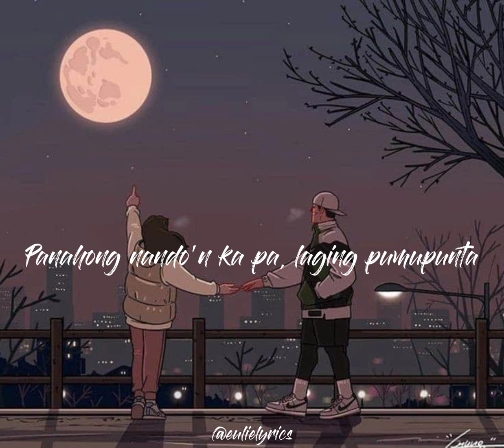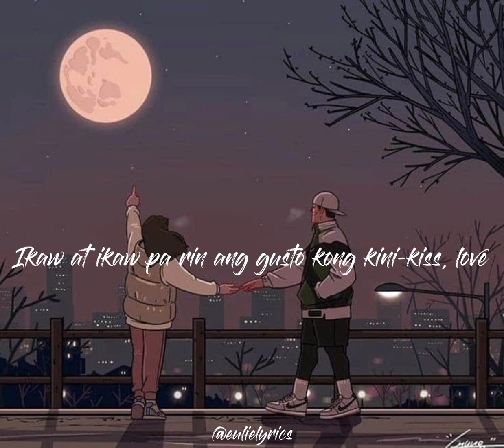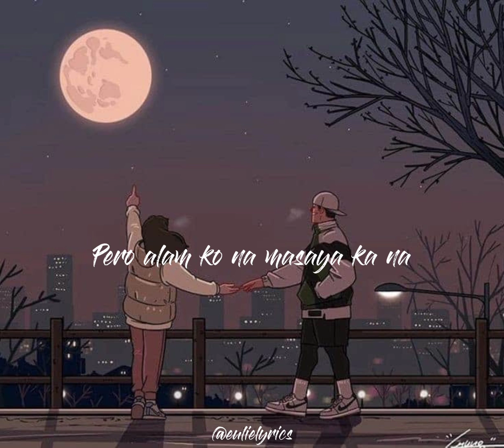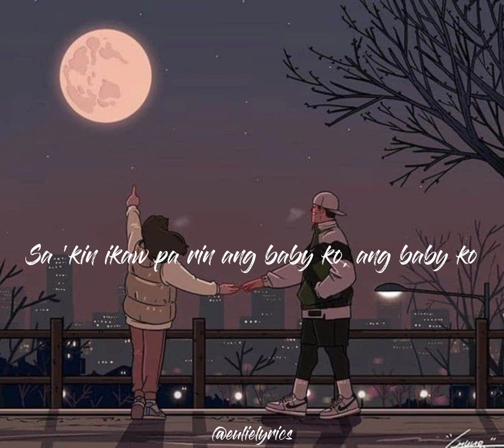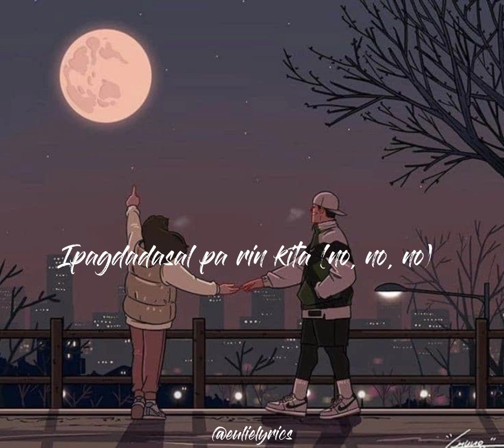ZEBBIANA-Cover by Donnalyn Bartolome(Lyrics)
ZEBBIANA
cover by  Donnalyn Bartolome

Kapag naaalala ko ang mga araw
Na magkasama tayong dalawa
Ngiti at luha sa aking mga mata
Gano'n na pala tayo dati kasaya

'Yung tipong kapag tayo'y nagkatitigan
Magngingitian para bang nahihibang
Mag-iingay kahit sobrang tahimik ng kapaligiran
Kahit may nagrereklamo na'y wala tayong pakialam

Panahong nando'n ka pa, laging pumupunta
'Di inaasahan, may sorpresa ka laging dala
Ang saya-saya, ayoko lang pahalata
Kasi okay na naman ako basta makasama ka

Kaso lang wala ka na
Pero alam ko na masaya ka na
Sa mundo ko, wala nang makakagawa
Makakatumbas ng 'yong napadama

Kaya salamat sa pag-ibig mo, pag-ibig mo
Lagi kang nasa puso't isip ko, isip ko
At inaamin ko na nami-miss kita
Na nami-miss kita

Sa 'kin ikaw pa rin ang baby ko, ang baby ko
Kahit wala ka na sa piling ko, sa piling ko
Pangakong ipagdadasal pa rin kita
Ipagdadasal pa rin kita

Kasi 'di ko na matiis, love
Dahan-dahan kitang nami-miss, love
Ilang beses man nilang aliwin
Ikaw at ikaw pa rin ang gusto kong kini-kiss, love

'Di pumapayag na 'di kita kasama
Kung makayakap, daig pa mag-asawa
Nakaalalay sa ano mang bagay
Mawala man ako sa sarili, laging nand'yaan ka

At kung mababalik ko lang
Aayusin ko lahat sa loob ng pitong buwan
Maghihilom ang lahat sa puso mo na duguan
Balang araw kaso biglang umulan, yeah

Dahil nga wala ka na
Sa mundo ko, wala nang makagagawa
Makakatumbas sa 'yong napadama, oh

Alam ko namang kasalanan ko
Oh, sinayang ko
Malabo nang pagbigyan mo
Malabo nang pagbuksan mo

Kahit ano pa'ng paghirapan ko
Pa'no kung ayaw mo?
Anong magagawa ko?
Anong magagawa ko?

Na nami-miss kita

Kahit wala ka na sa piling ko, piling ko
Ipagdadasal pa rin

At inaamin ko na nami-miss kita (nami-miss kita)
Na nami-miss kita (no, no, no)

Ipagdadasal pa rin kita (no, no, no)